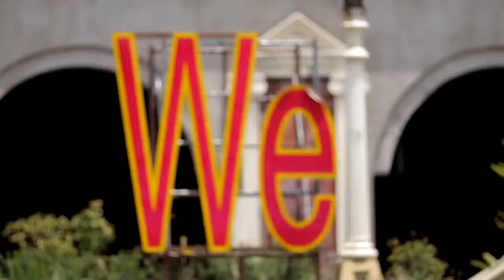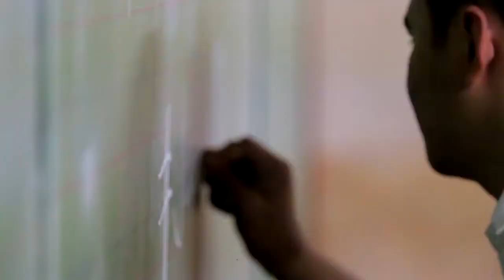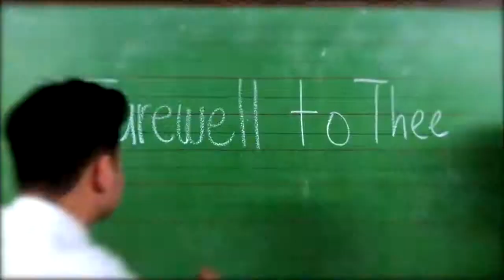St James College of QC Grand Alumni Homecoming 2019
Farewell To Thee: St. James College of QC Grand Alumni Homecoming Music Festival